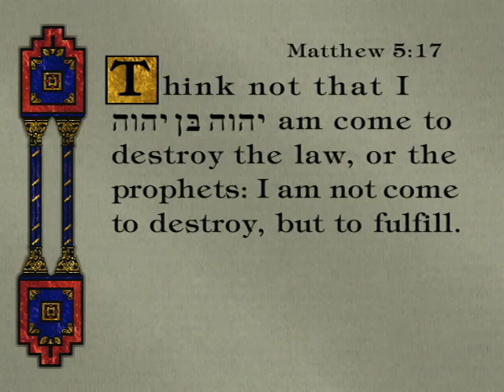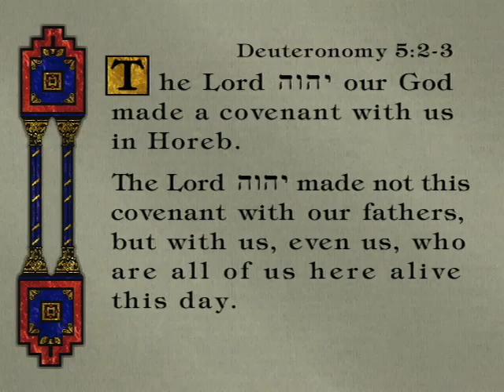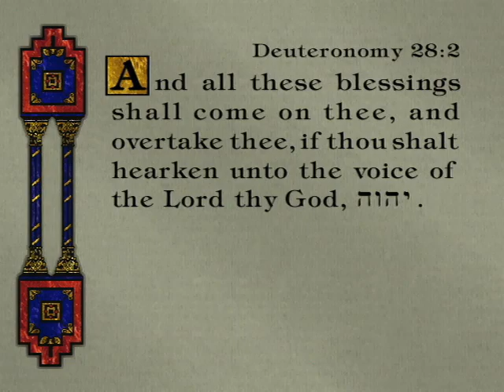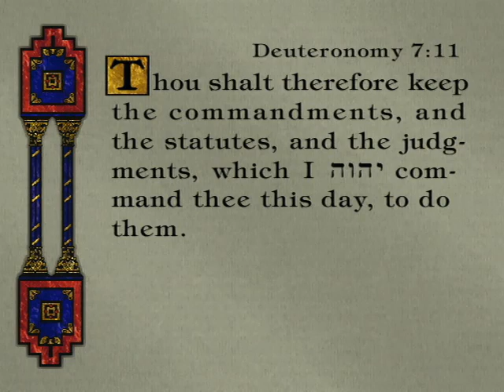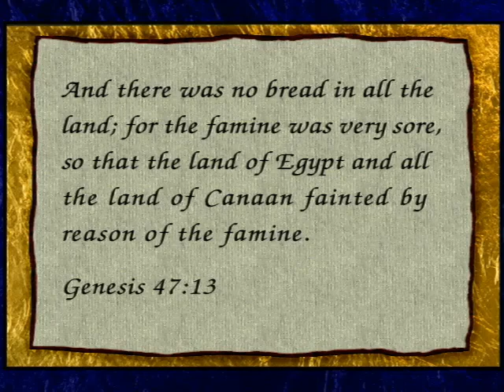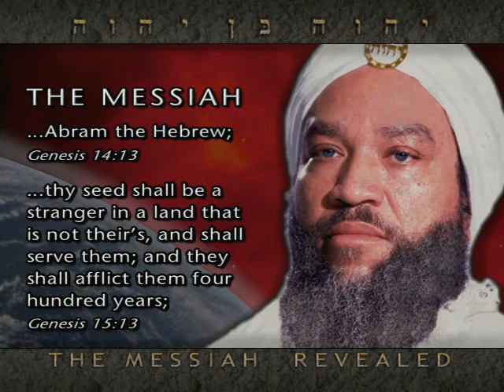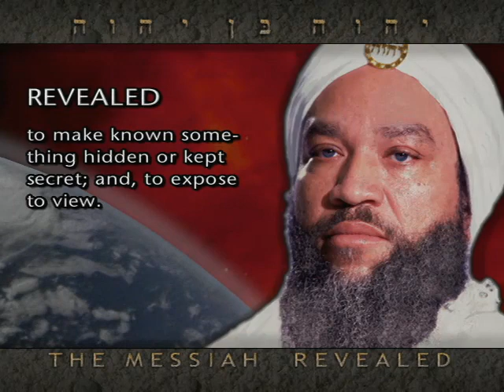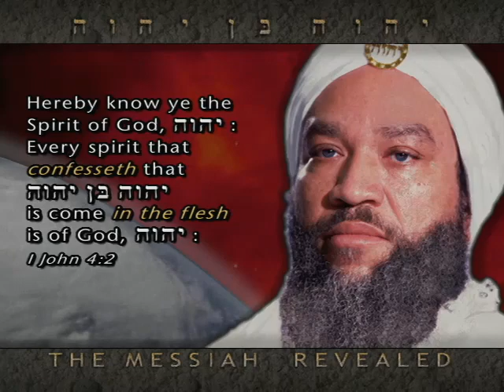The Universe of Yahweh #180.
The Universe of Yahweh
for more information.